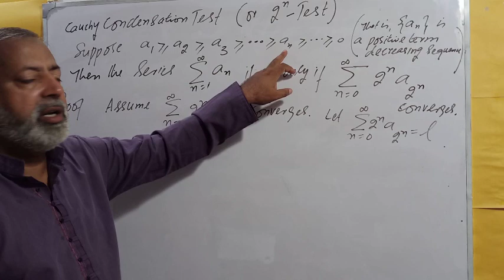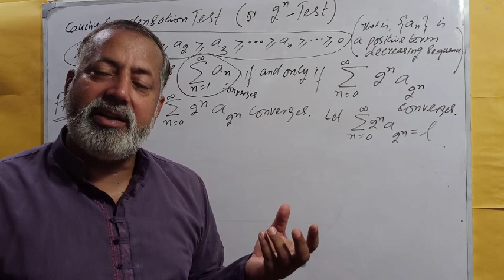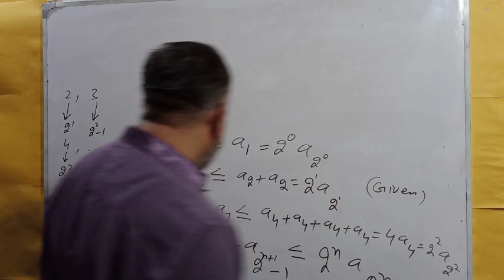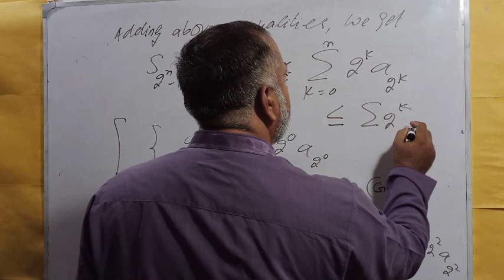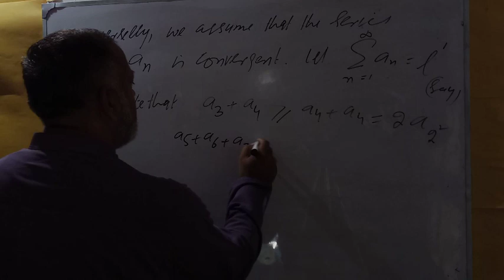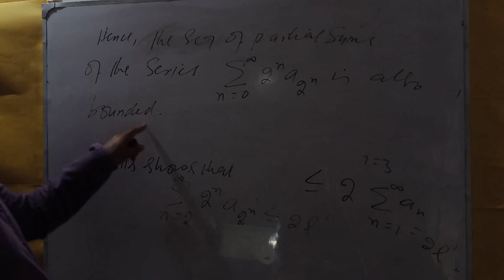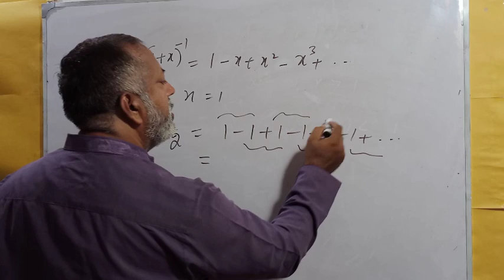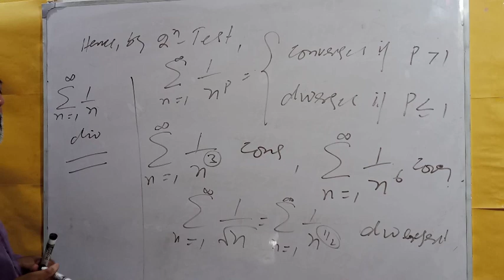Cauchy Condensation Test With Applications (Real Analysis Lecture -27)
In this lecture, we will discuss the convergence of positive term series via Cauchy Condensation Test ( also called 2^n Test). We deduce the convergence of p-series as well. Also, we discuss the convergence of a geometric series as well. Lastly, we apply Cauchy Condensation Test to view the convergence of some well known series.